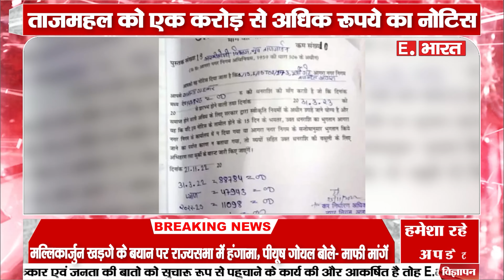Agra news : Tajmahal को एक करोड़ से अधिक रुपये का नोटिस टैक्स जमा नहीं किया तो Tajmahal होगा जब्त !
SOCIAL MEDIA-

TWITER-

GMAIL-

hindinews
upnews
breakingnews
latestnews
up/uknews
viralnews
viralvideo
politicalnews
businessnews
trendingnews
educationnews
uttarpradesh
uttrakhandnews
bollywoodnews
technicalsupport
localnews
filmynews
dharmiknews
delhinews
panjabnews
epaper
todaynews
topnews
todaytopnews
sportnews
trending news
today news
copy right
earn money